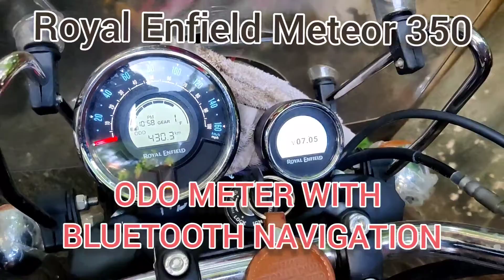Royal Enfield Meteor 350 Supernova odo meter with Bluetooth navigation